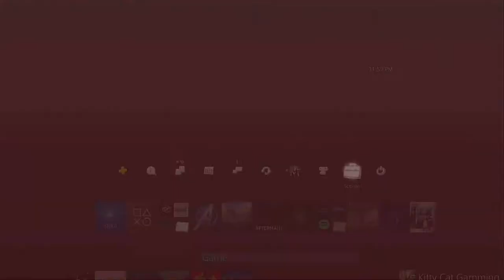[FAR CRY 6] FULL WALTROUGH PART 15 PS4